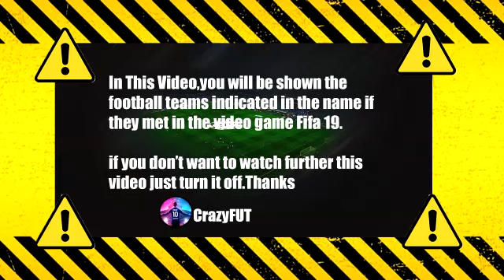Brondby vs Olympique Lyonnais FIFA 2019